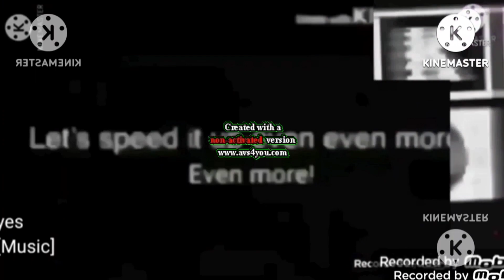1203.0 + 41.0 = 1244.0 Klɑsky Csυpos in Reverse Order (3.53kth sυbscriber, 4.2kth video)